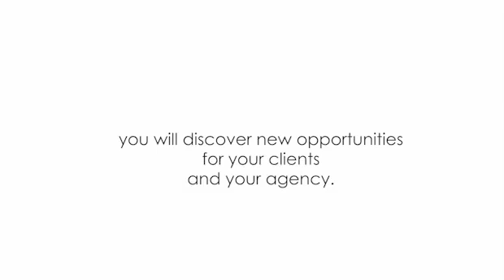Getting to Work Video: Resources - 2/3/15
This video, published February 2015, describes the importance of collaboration and partnerships between HIV/AIDS service providers, employment service providers, and others that can support individuals' progress towards their goals.